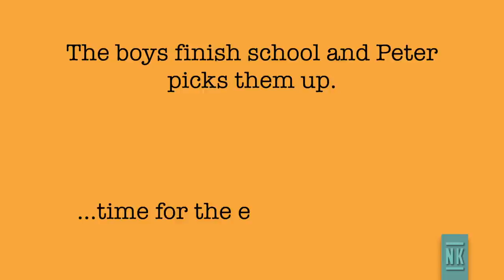A DAY IN THE LIFE | SINGLE FOSTER/ADOPTIVE DAD AND HIS TEENS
Follow single foster/adoptive dad Peter start and end his day with his 2 teenagers. From waking them up and taking them to school to deciding to go to @TacoBell or @chickfila and going through the drive-through (hilarious) and getting them to go to bed!
⬇️  Scroll down further in the description to get my 𝗧𝗼𝗽 𝟭𝟬 𝗧𝗵𝗶𝗻𝗴𝘀 𝗧𝗼 𝗖𝗼𝗻𝘀𝗶𝗱𝗲𝗿 𝗕𝗲𝗳𝗼𝗿𝗲 𝗕𝗲𝗰𝗼𝗺𝗶𝗻𝗴 𝗔 𝗦𝗶𝗻𝗴𝗹𝗲 𝗙𝗼𝘀𝘁𝗲𝗿 𝗼𝗿 𝗔𝗱𝗼𝗽𝘁𝗶𝘃𝗲 𝗣𝗮𝗿𝗲𝗻𝘁

📨 𝗙𝗮𝗻 𝗠𝗮𝗶𝗹:
Now I Am Known
338 S. Sharon Amity Road # 270

🛒 𝗢𝘂𝗿 𝗔𝗺𝗮𝘇𝗼𝗻 𝗦𝘁𝗼𝗿𝗲

✅  Let’s Connect

Opener: Safari Nights by Travis Terrell, Adrian Dominic Walther. Performed by Electric Organic
Sleepy Time by Matthew Wigton. Performed by Dresden, The Flamingo
Dewdroppah by Matthew Wigton. Performed by Dresden, The Flamingo
Panko Breaded Pork Chops by Michael Thomas Geiger
Mushroom Island by Dustin Ransom. Performed by Cast Of Characters
Ballerina Cantina by Matthew Wigton. Performed by Dresden, The Flamingo
La Piñata by Roy Mitchell. Performed by Hola Hola
A La Mariachi by Roy Mitchell. Performed by Hola Hola
Oh, Hello by Marshall Usinger. Performed by Be Still The Earth
Skyline Of Joy by Pete Stewart. Performed by Dreamlamp

✅ 𝗧𝗼𝗽 𝟭𝟬 𝗧𝗵𝗶𝗻𝗴𝘀 𝗧𝗼 𝗖𝗼𝗻𝘀𝗶𝗱𝗲𝗿 𝗕𝗲𝗳𝗼𝗿𝗲 𝗕𝗲𝗰𝗼𝗺𝗶𝗻𝗴 𝗔 𝗦𝗶𝗻𝗴𝗹𝗲 𝗙𝗼𝘀𝘁𝗲𝗿 𝗣𝗮𝗿𝗲𝗻𝘁